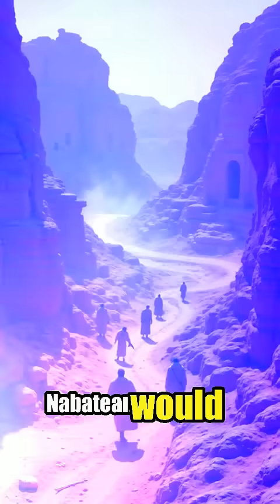Desert Water MASTERY; Nabateans' Invisible Empire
Today on Secret History, we uncover the Nabateans' incredible hidden water system beneath the Arabian Desert, an engineering marvel that defied nature itself. The ancient Nabatean civilization built a sophisticated underground network spanning over 200 kilometers, with concealed reservoirs, channels, bottle-shaped water storage chambers, decantation systems, and dew traps that sustained life in one of Earth's harshest environments. This ingenious system baffled medieval explorers who thought such prosperity was divine, but now archaeologists recognize the true human ingenuity behind it.